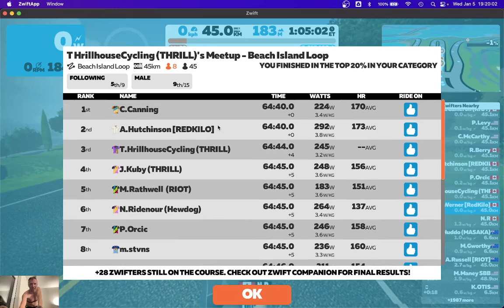Zwift: Thrillhouse Ride Jan 5 2022 Final 6km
14k-to-go Plant, McCarthy breakaway
6k Ridenour bridges to break
5k Plant falls back to pack, McCarthy and Ridenour in break
1.6k McCarthy falls back to pack, Ridenour up the road
0.5k Levy launches sprint from pack
0m weird double finish line